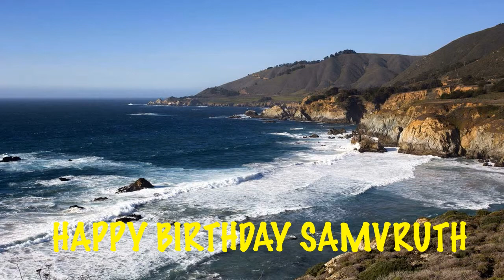Samvruth Birthday Song Beaches Playas